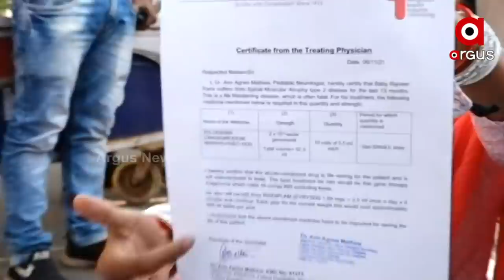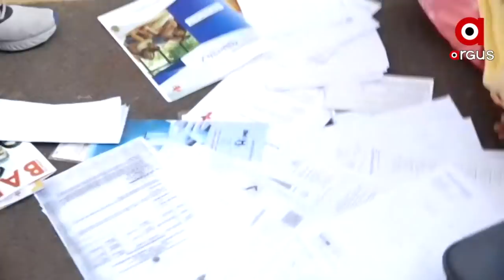'ଶୁଣନ୍ତୁ କେଉଁ ଇଞ୍ଜେକସନରେ ମୋ ଛୁଆ ବଞ୍ଚିବ' । ରାଜବୀର ମା'ଙ୍କ ଆକୁଳ ନିବେଦନ